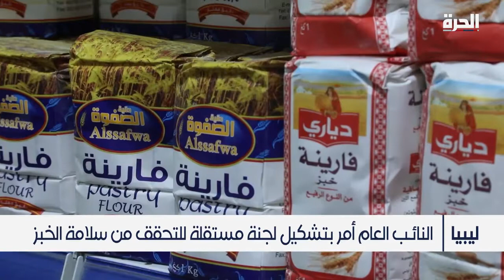قلق في الشارع الليبي من احتمال احتواء الخبز على مواد مسرطنة